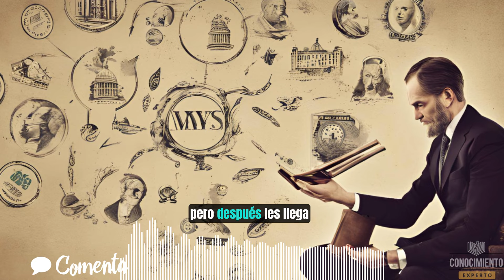Porque tu Termostato Financiero te Mantiene Pobre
En el libro los secretos de la mente se define que todos tenemos un patrón personal del dinero arraigado en nuestro subconsciente, y es este patrón, más que cualquier otra cosa, lo que determinará nuestra vida financiera.

En esta sección revisaremos las parte 1 que se refiere a la mente y el termostato financiero

Libro la Estrategia Maestra (México)
Libro la Estrategia Maestra (Internacional)

Adquiere el Libro

Hazte de mi libro

Enfoque Desarrollo Personal y Finanzas Personales

Se firme
Salvador Mingo
Conocimiento Experto